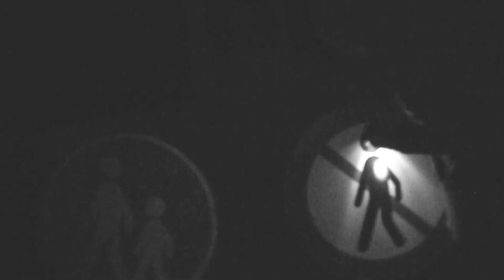Dangerous exploring operation 😱 Something is wrong here!!! Hearing strange sounds 🔥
Exploring scary haunted locations at night. Follow us and see what happens. The noise sounded like other worldly! 😱